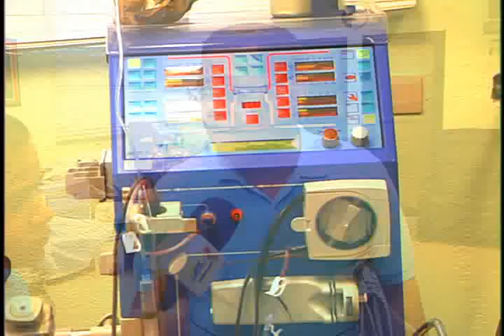Hospital Robert Reid Cabral ofrece hemodialisis gratuitmaente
A pesar de lo costoso de un tratamiento de hemodiálisis, el hospital infantil Robert Reid Cabral ofrece a pacientes de distintas edades la oportunidad de dializarse de forma gratuita y con equipos en buena calidad. Cryselia Henríquez nos ofrece mas detalles en el siguiente reporte.